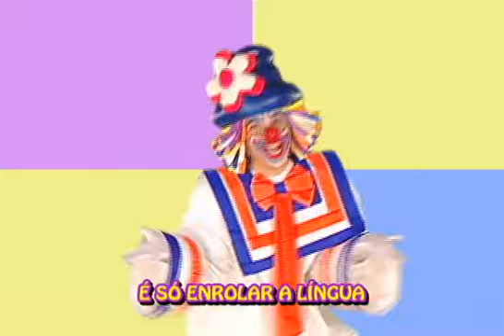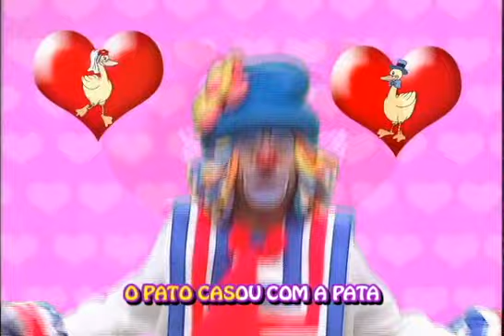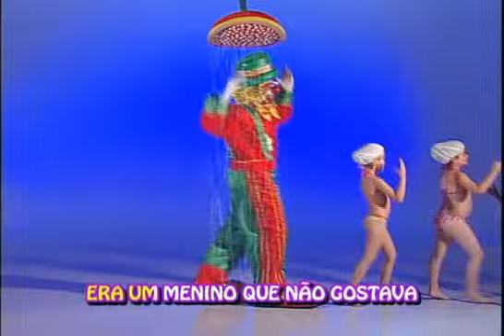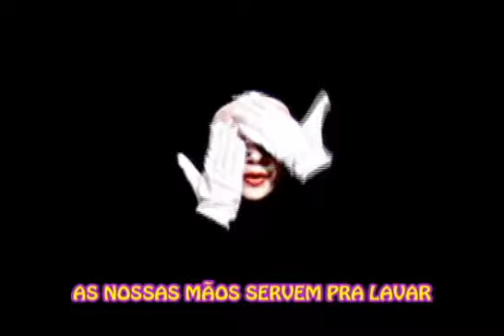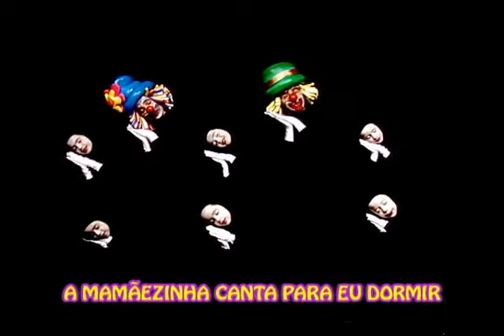Patati Patatá DVD completo especial Dia das Crianças 2022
galera eu Desejo a todos vocês um feliz Dia das Crianças para todos vocês resolvi postar o DVD Patati Patatá os grandes sucessos completo Esse vídeo é um especial de Dia das Crianças Patati Patatá é sem dúvida uma dupla Brasileira de palhaços que leva alegria para todas as crianças Patati Patatá lançaram uma Coleção Brincando com Patati Patatá em 2010 pela gravadora Som Livre Patati Patatá Está no lado de Galinha Pintadinha Xuxa Bob Esponja Bob Zoom Barbie Alvin e os Esquilos Term da alegria